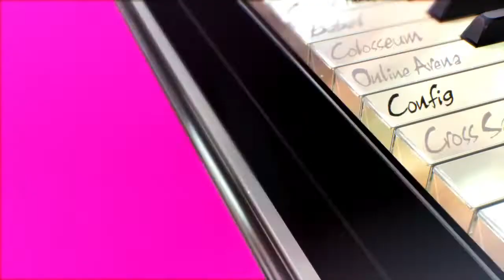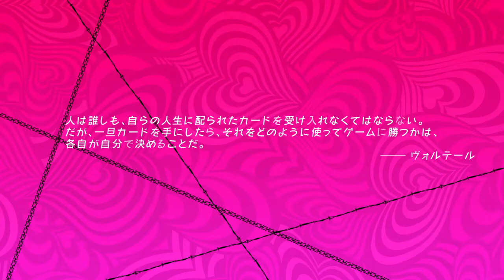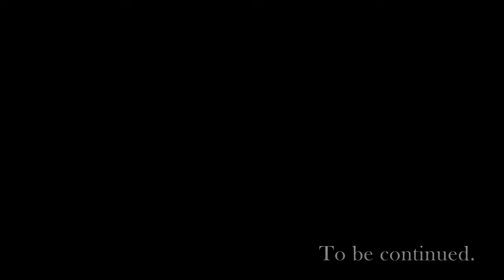Catherine Full Body Demo: WHAT THE HELL!?!?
It broke me